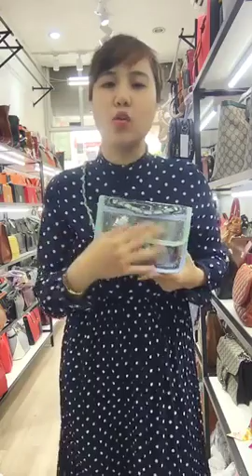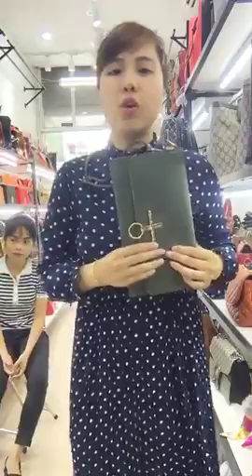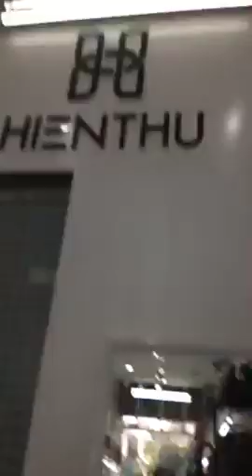Mua thanh lý máy in , Máy photocopy , Laptop , Máy tinh Cũ hỏng , Mua thanh lý tivi ,